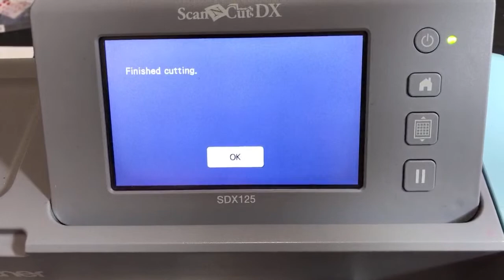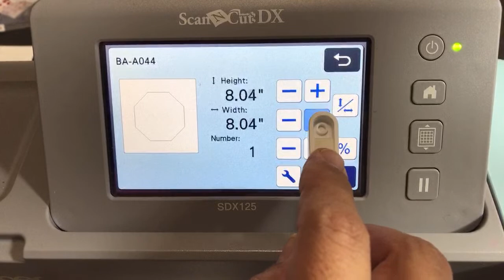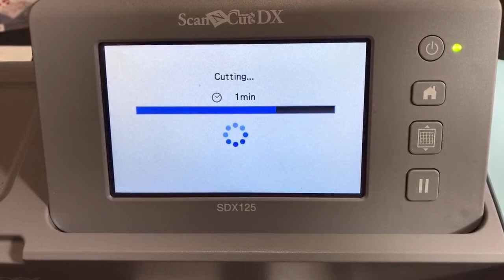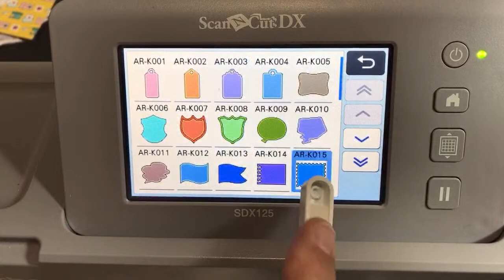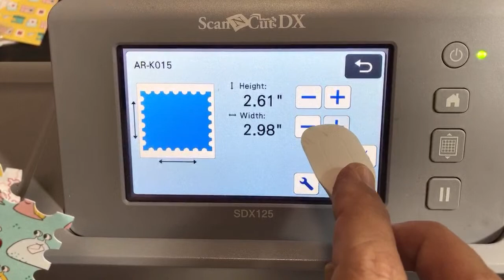Creating a Snail Mail Squash Book Part 3 - Creating Covers & Embellishments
In this series, I share how to create Squash Books using Stampin’ Up! cardstock, the Snail Mail designer series paper, and several other coordinating products. In Part 1, I share how to score, fold and attach 3 pieces of cardstock. In Part 2, I use the ScanNCut for creating the triangles and other shapes for embellishments. In Part 3, I share several ways to cover the outside of the Squash Book or Mini Album. I use the ScanNCut for creating octagons to fold over the cardboard covers. I share how to wrap the covers and to use ribbons, sliders and/or belly bands for closing the albums. I hope you enjoyed this series and will create and embellish a Squash Book using your craft supplies.

Dimensions to Decorate Both Sides
Cardstock = 3 pieces (8.5″ x 8.5″)
Score at 4.25″ on each side and diagonal
Squares = 6 pieces (4″ x 4″)
Triangles = 24 pieces (4″ x 4″)
Cardboard Covers = 2 pieces (5″ x 5″)
DSP for Covers = 2 pieces (4.75″ x 4.75″)
Octagons for Covers = 2 pieces (8.1″)
Score at 1.5″ on each side
SDX Settings = Autoblade
CM Blade Depth for DSP = 3
CM Blade Depth for Cardstock = 5

Watch Parts 1 and 2

Papered Chef’s Stampin’ Up! Store